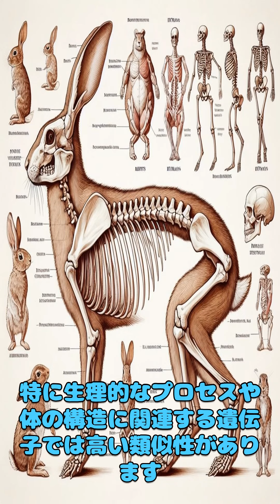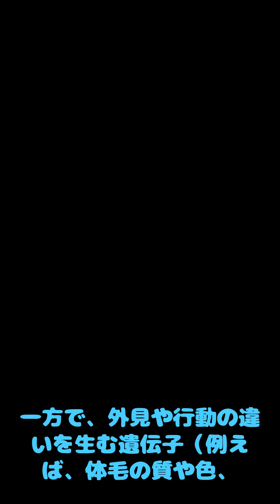うさぎの雑学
あなたの「知識の引き出し」に
雑学を一つ、そっと忍ばせて。
いつかきっと役に立つ・・・かも？